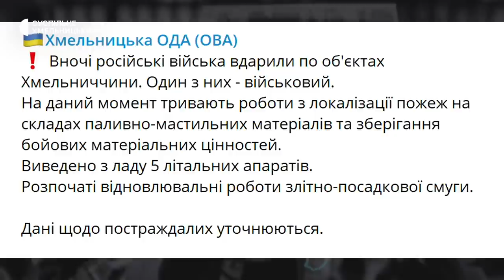«Десятки уламків ракети летіли в будинок»: на Хмельниччині ліквідовують наслідки обстрілу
Загиблих і поранених внаслідок нічного влучання в військовий об’єкт на Хмельниччині немає. Про це нам розповів голова громади, на території якої розташовується об’єкт. За його словами, пожежу на складах рятувальники ліквідували.